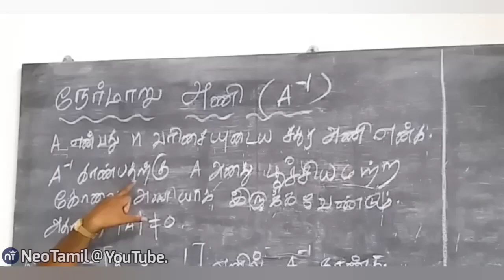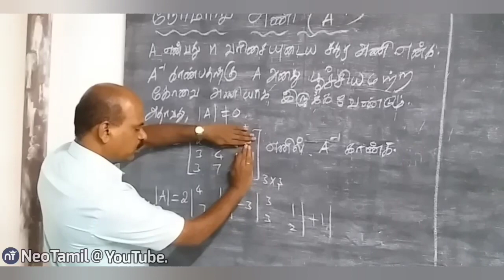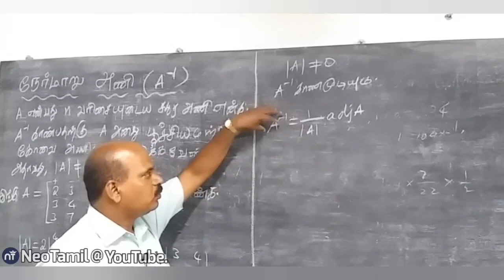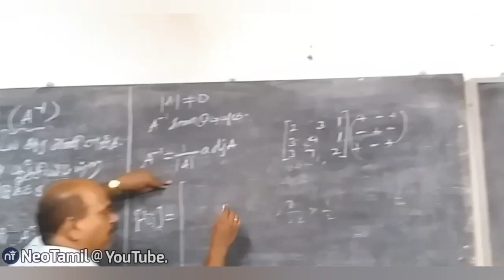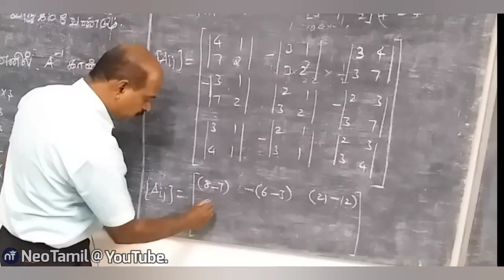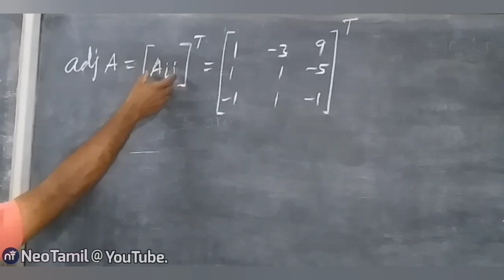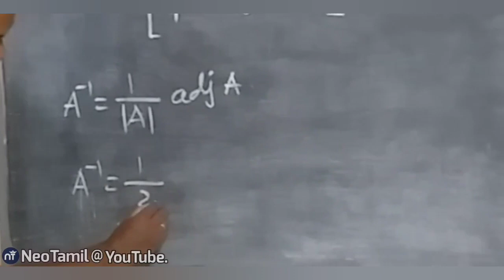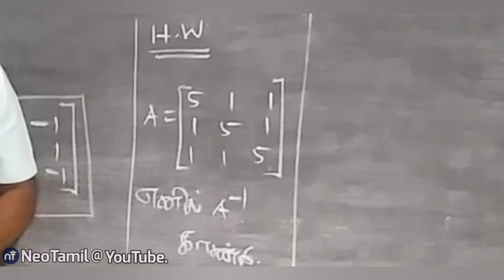+2 Maths New Syllabus (Tamil nadu) 2019 - 004. Chapter 1. அணிகள் மற்றும் அணிக்கோவைகள்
+2 Maths New Syllabus (Tamil nadu) 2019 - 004

வணக்கம்.

Chapter 1.

அணிகள் மற்றும் அணிக்கோவையின் பயன்பாடுகள்.

வரும் நாட்களில் பன்னிரெண்டாம் வகுப்பு மற்றும் பத்தாம் வகுப்பு புதிய கணித பாடத்திட்டத்தில் இருந்து முக்கிய கணக்குகள் வர இருக்கிறது.

எனவே மாணவர்கள் இந்த வாய்ப்பினை பயன்படுத்திக் கொள்ள கேட்டுக்கொள்கிறோம்.
தங்களின் சந்தேகங்களை Comment -ல் தெரிவிக்கவும்.

இந்த கோடை விடுமுறை பயனுள்ளதாக அமையும் வாழ்த்துக்கள்.

நன்றி.